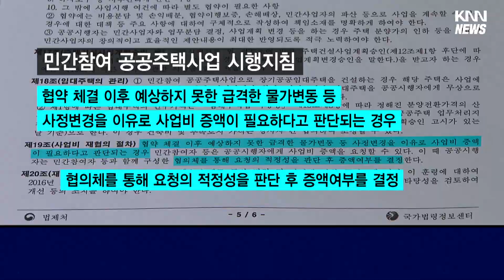공사비 갈등에 입주예정자들 불안 확산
[앵커]
공사비 급등으로 공공아파트 사업에 참여한 지역 건설사들이 어려움을 겪고 있다는 KNN 지적 이후, 요지부동이던 부산도시공사가 공사비 재협상에 나선 것으로 확인됐습니다.

하지만 공사비 갈등이 길어지자, 입주 예정자들의 동요와 불안도 확산되고 있습니다.

[기자]
"부산의 민간참여형 공공아파트 사업은 부산도시공사가 제공한 토지에, 민간 건설사가 약정한 공사비를 받고 아파트를 지어 분양하는 '도급' 형태입니다."

부산 사업장 7곳 모두 2, 3년 전 공사비 약정 당시보다 시공비가 최근 급증해, 이대로면 건설사들이 큰 손실을 입을 상황입니다.

건설사들의 계속된 공사비 증액 호소에 정부가 재협상 지침을 내리면서, 요지부동이던 부산도시공사가 이번주 협상에 나섭니다.

하지만 재협상도 권고 수준이고, 공사비 약정에 물가 변동은 배제한다는 '특약'이 있어, 큰 기대를 하기는 어려운 상황입니다.

{부산도시공사 관계자 "부산 시민을 위한 재원을 민간사업자의 손실을 메우는 용도로 사용할 수 있는지에 대한 신중한 논의와 아울러 법적인 근거와 타당성도 면밀히 검토하고 타 지방공기업의 사례 등을 참고하여 신중히 결정할 예정입니다."}

공사비 갈등이 길어지면서, 입주예정자들의 불안도 커지고 있습니다.

건설사가 손실을 줄이기 위해 싸구려 자재를 쓰거나 공사 차질로 부실시공이 되지 않을까 걱정하는 겁니다.

분양 경쟁률이 높았던 에코델타시티 사업장 3곳을 중심으로 동요가 커지고 있습니다.

입주예정자들이 공사비 조정 합의를 촉구하며 집회 등 단체 행동도 예고하고 있어, 사태가 확산될지 주목됩니다.